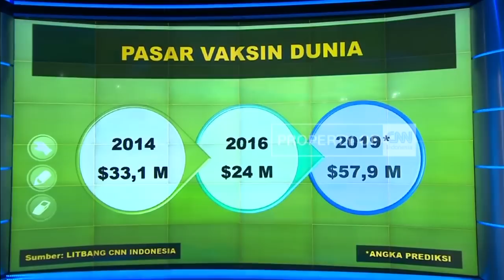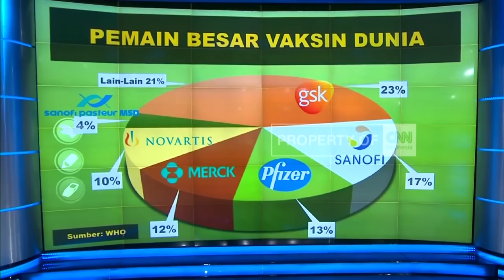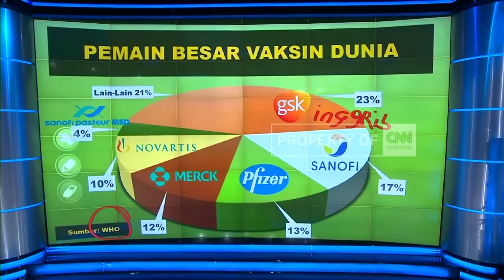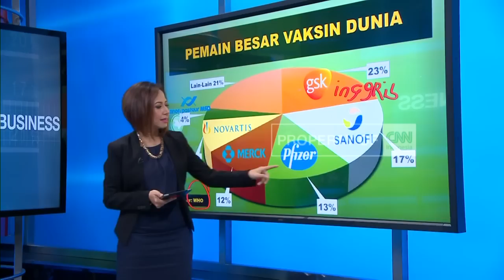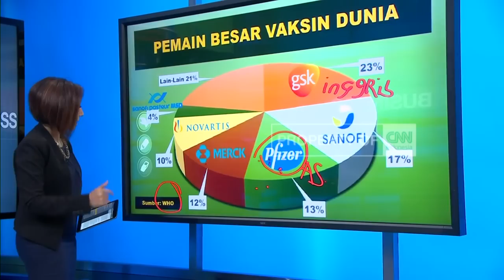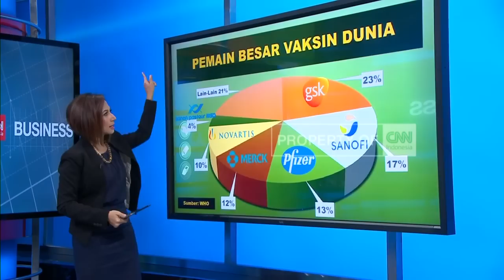Vaksin, Bisnis Raksasa Dunia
Vaksin tidak melulu soal kesehatan. Ada uang ada vaksin. Ada bisnis besar di balik sebaran vaksin di seluruh dunia termasuk Indonesia. Siapa pemain utama bisnis vaksin?